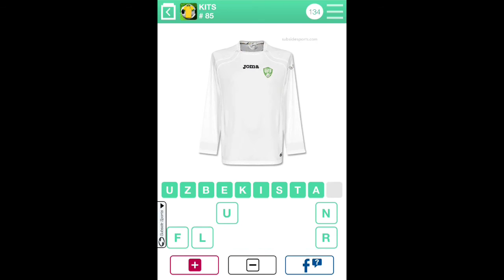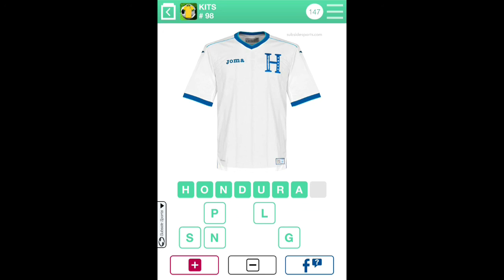100 Pics Quiz - Kits 76-100 Answers